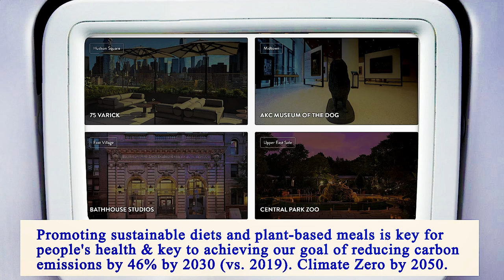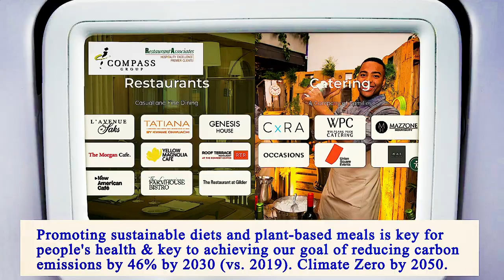Nearest Restaurant From Me Manhattan 10021 NY, New York County, New York, United States